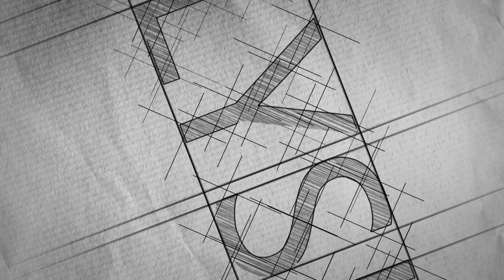FLYSK | フライスク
未開封のフリスクケースに借りた指輪が飛び込みます。
借りた指輪でオッケー。美しいバニッシュも必見です。

考案者：黒瀬信幸
演者：黒瀬信幸

気になった方はこちらから。